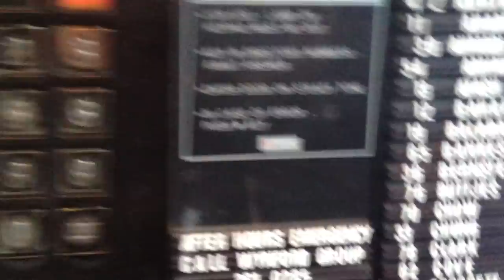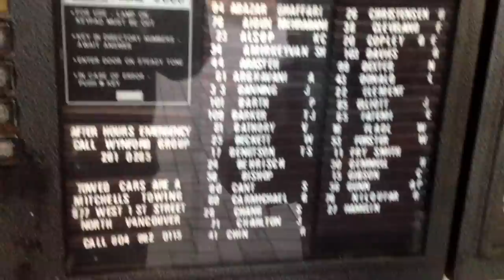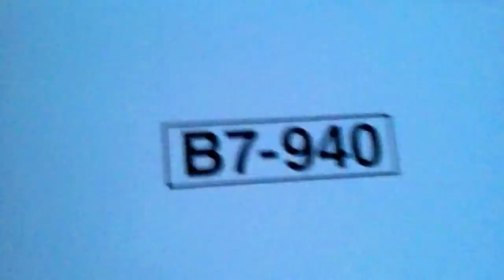A Bowtie Wearing Apartment Raiding Doorbell Pressing Party Machine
I swear to you, right after the turtle skin comment, a woman who looked disturbingly like a turtle walked by.